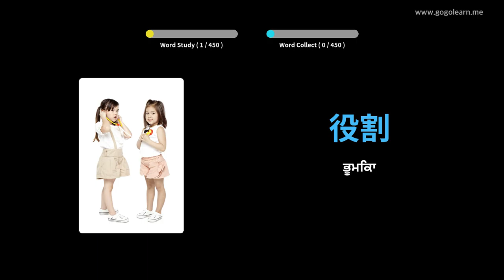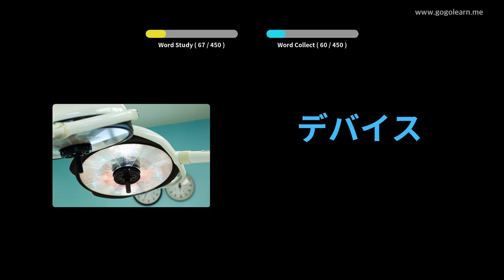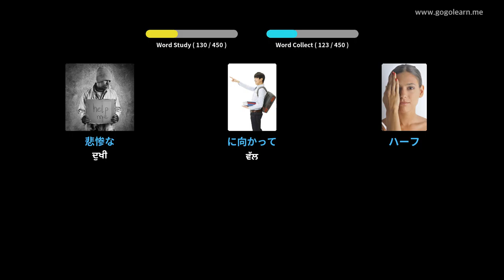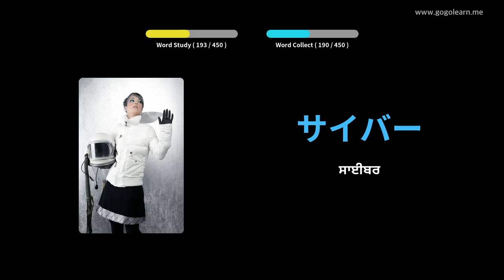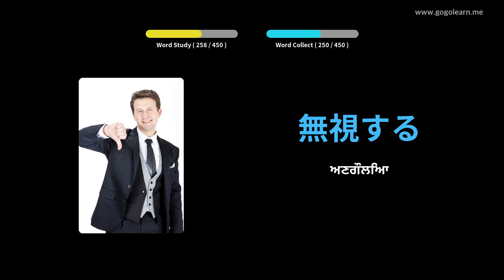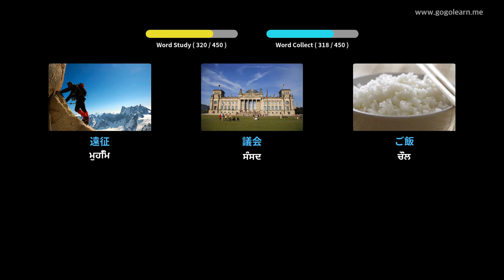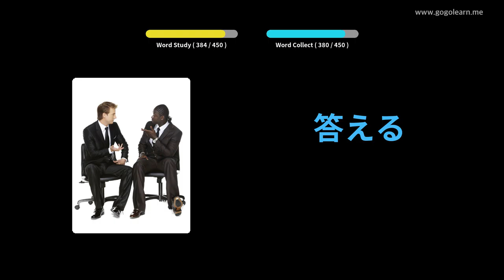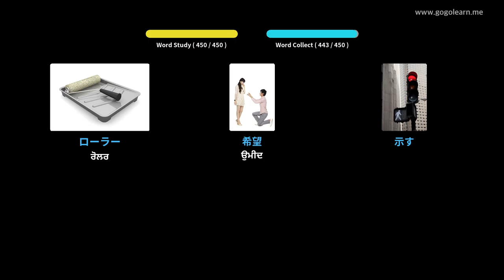ਜਾਪਾਨੀ ਸ਼ਬਦਾਵਲੀ ਸੈਕੰਡਰੀ ਸਕੂਲ 3 | Golearn